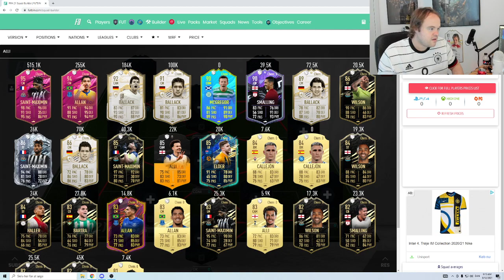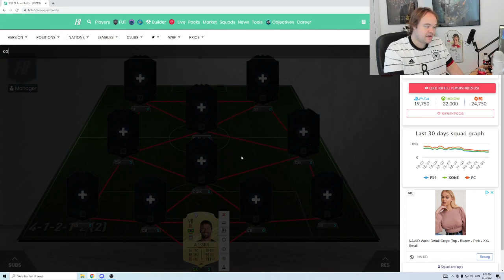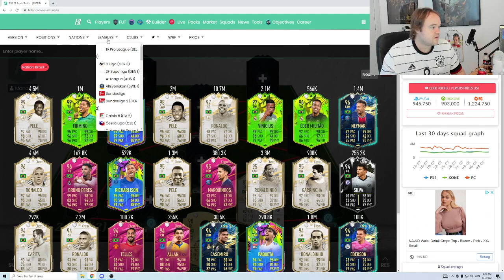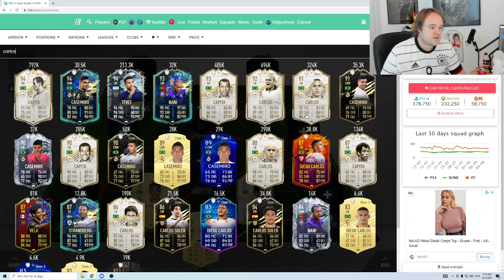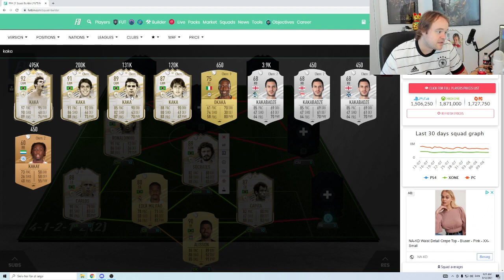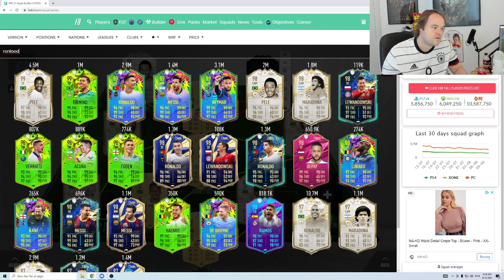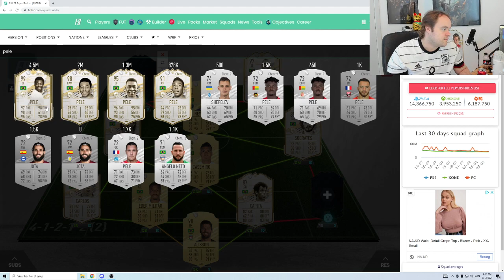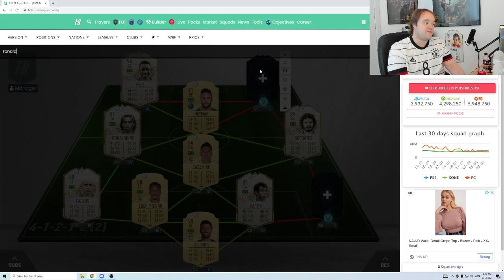FIFA 22 - BRASILIEN TEMA